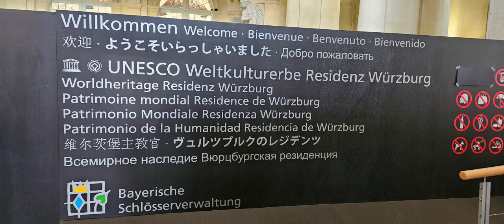Würzburg Residence, Germany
The Würzburg Residence is a palace in Würzburg, Germany. Johann Lukas von Hildebrandt and Maximilian von Welsch representatives of the Austrian/South German Baroque style were involved in the construction as well as Robert de Cotte and Germain Boffrand who were followers of the French Style.
Balthasar Neumann, court architect of the Bishop of Würzburg was the principal architect of the Residence which was commissioned by the Prince-Bishop of Würzburg Johann Philipp Franz von Schönborn and his brother Friedrich Carl von Schönborn in 1720 and completed in 1744.
The Venetian painter Giovanni Battista Tiepolo assisted by his son, Domenico, painted frescoes in the building.
Interiors considered masterworks of Baroque/Rococo or Neoclassical architecture and art include the grand staircase, the chapel, and the Imperial Hall. The building was reportedly called the "largest parsonage in Europe" by Napoleon. It was heavily damaged by Allied bombing during World War II and restoration has been in progress since 1945.
Since 1981, the Residence has been a UNESCO World Heritage Site in recognition of its outstanding Baroque art, design, and architecture.